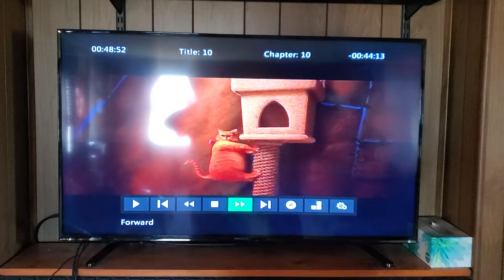February 24, 2022